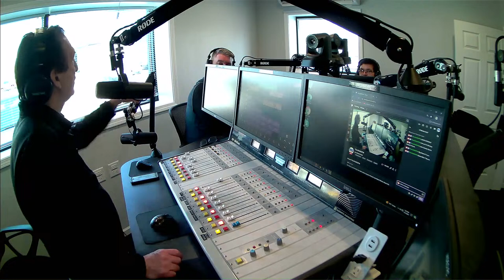98.3FM The Life. Lake County Sports Scoop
98.3fm The Life is a comminuty radio station Based in Round Lake Beach Illinois.
We are a 501c2 not profit group run by all volunteer staff.
THis station is funded by donatations made from listeners and community leaders.
312 W Hawthron Dr
Round Lake Beach Illinois